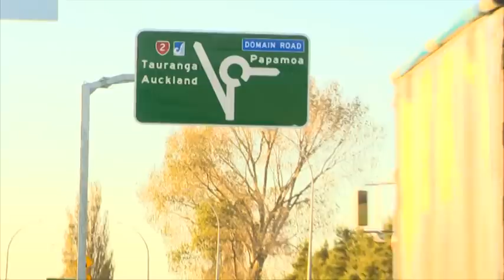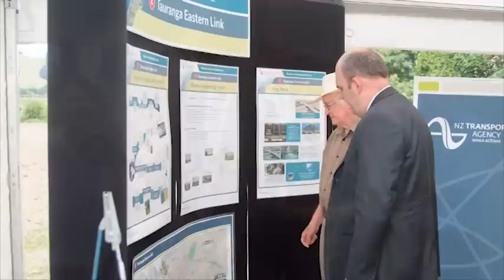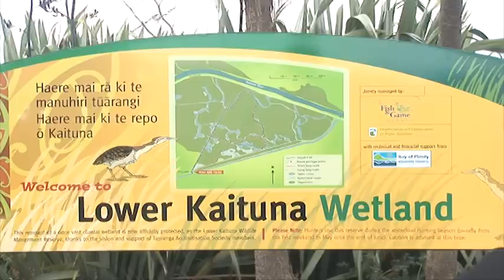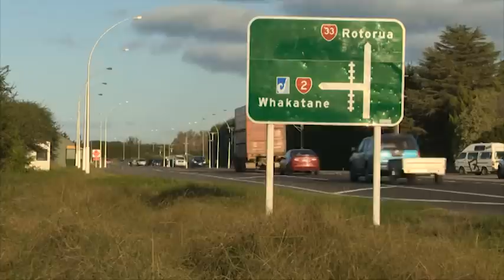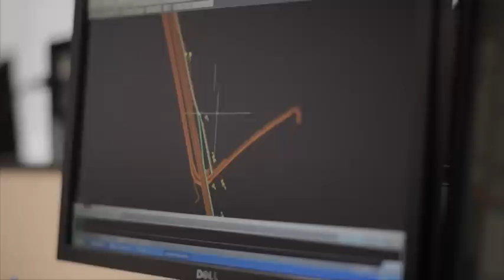Tauranga Eastern Link